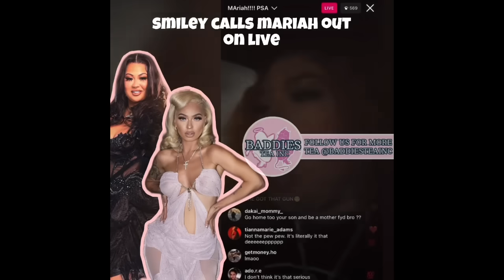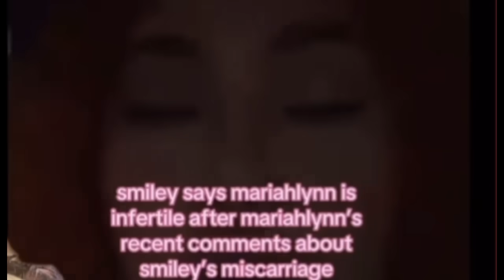Smiley BLAMES MariahLynn For LOSING HER BABY! Was It Mariah’s Fault?